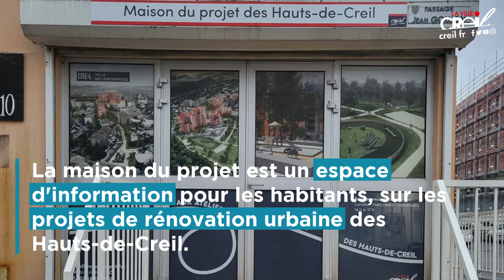Les permanences de la maison du projet des Hauts de Creil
Dans le cadre du nouveau projet de renouvellement urbain des Hauts de Creil, la Maison du projet est ouverte à tous les habitants de la ville depuis le 17 octobre 2022, au 10 Passage Jean Goujon au moulin.

C’est un lieu qui permet l’expression des attentes citoyennes et les propositions d’amélioration du cadre de vie des quartiers Rouher, Moulin et Cavées. Aux côtés de la ville et des partenaires du projet de rénovation urbaine, des temps de concertation seront organisés.